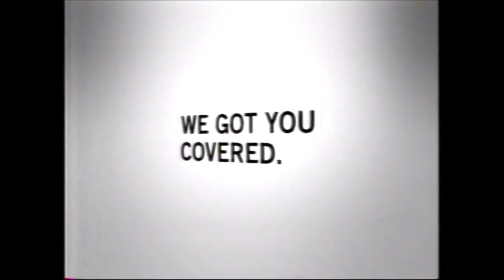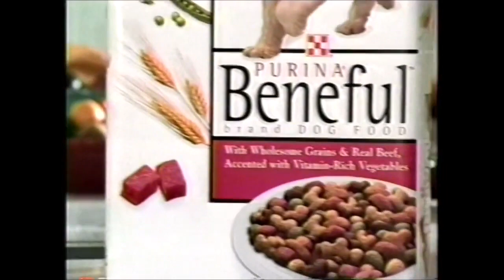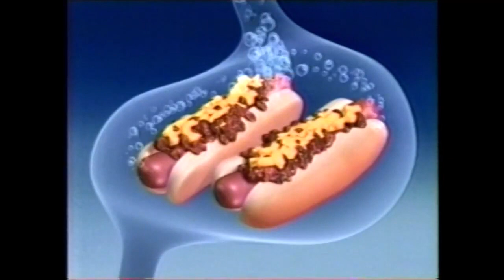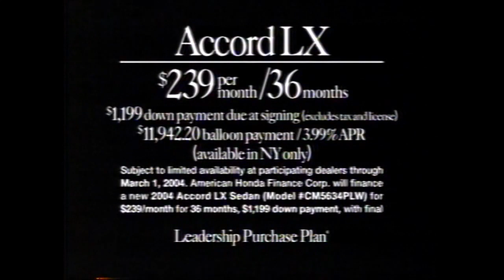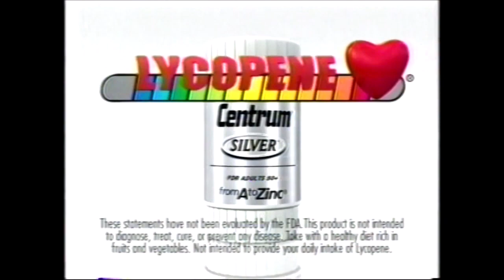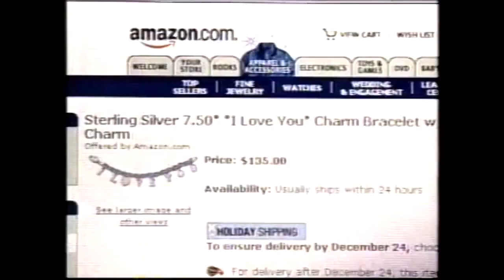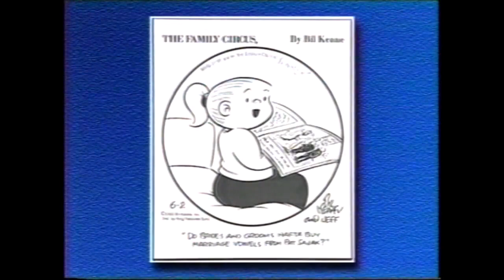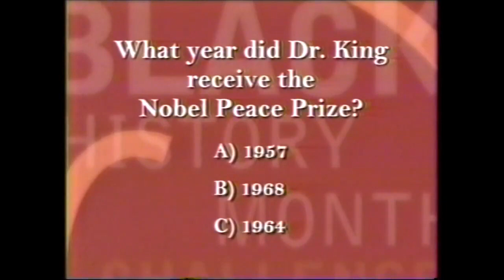ABC Commercials - February 10, 2004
This first and second batch of commercials aired during the broadcasts of Eyewitness News, World News Tonight, Jeopardy, and

1. WABC-7 lineup bumper
2. Honda Accord LX Sudan
3. Eyewitness News bumper
4. Chile Fruits
6. Boston Market ad
7. Hotels.com
8. Jeep Presidents Day Event
9. Eyewitness News closing
10. World News Tonight opening
11. Prevacid
12. Purina Beneful
13. One-A-Day Women’s
14. Benefiber
16. Aflac (ft. Looney Tunes)
17. Walmart ad
18. Procrit
19. Mercury Monterey
20. Ensure ad
21. World News Tonight promo
22. Kellogg’s Fruit Harvest
23. American Cancer Society
24. Zocor
25. Re/Max ad
26. Alka-Seltzer ad
27. Extreme Makeover: Home Edition promo
28. Good Morning America promo
29. World News Tonight closing
30. NYPD Blue promo
31. Seabrook
32. Best Buy ad
33. Beauty and the Beast on Broadway
34. Time & Temperature from Commerce Bank
35. Jeopardy opening
36. Eyewitness News promo
37. HIP ad
38. New York Lottery $150 Million Prize Bonanza
39. Hummer ad
40. Eyewitness News promo
41. Honda Accord LX Sudan
42. Road Runner ad
43. New Jersey ad
44. Oprah Winfrey promo
45. Ensure ad
46. Prevacid
47. Citracal
48. Serenity ad
49. Wheel of Fortune promo
50. Eyewitness News promo
51. NYPD Blue promo
52. Live with Regis & Kelly promo
53. Mercury Grand Marquis
54. Wheel of Fortune promo
56. Jeopardy closing credits
57. Champion Mortgage
58. Eyewitness News opening
59. Wheel of Fortune opening
60. Chevy Malibu
61. Barney’s Warehouse Sale
62. New York Lottery Drawing
64. Eyewitness News promo
65. Mitsubishi Endeavour
66. Walt Disney World ad
67. NYS Smokers Quit Line
68. Live with Regis & Kelly promo
70. Prevacid
71. Fixodent
72. Bayer Aspirin
73. Eyewitness News promo
74. T-Mobile ad
75. Norwegian Cruise Lines
76. T-Mobile ad
77. Oprah Winfrey promo
78. Wheel of Fortune closing credits
79. Eyewitness News promo
80. Honda Accord LX Sudan
81. Boston Market ad
82. Fleet Bank ad
83. Jeep Presidents’ Celebration Event
84. New York Mega Millions Jackpot
85. Black History Month Challenge
86. Eyewitness News promo